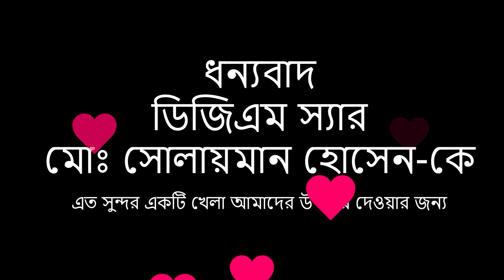যে খেলাটি শুধু স্বামী আর স্ত্রী খেলতে পারবেন । অনেক মজা !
ধন্যবাদ আমার শ্রদ্ধেয় ডিজিএম স্যারকে এত সুন্দর একটি খেলা আমাদের মাঝে উপহার দেওয়ার জন্য । খুব মজা পাবেন ।